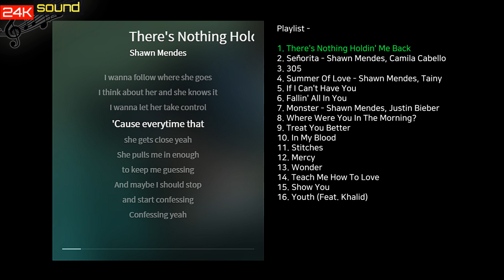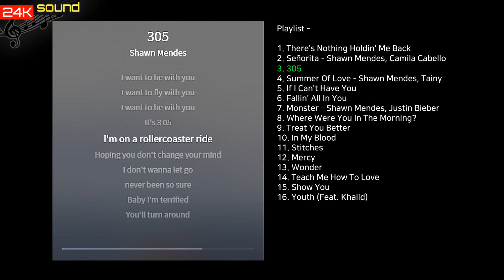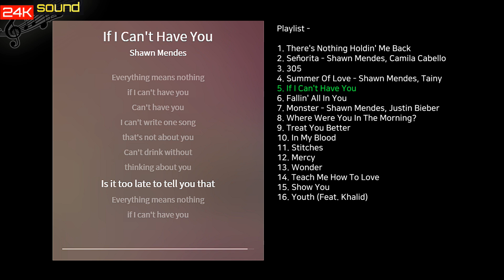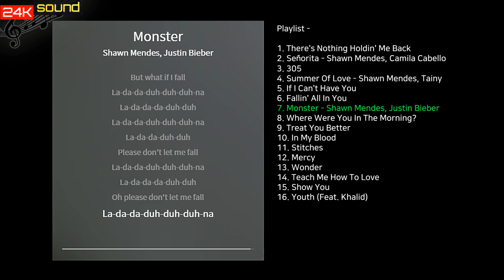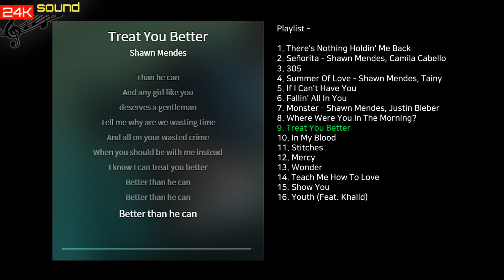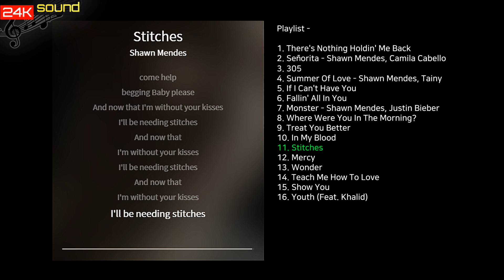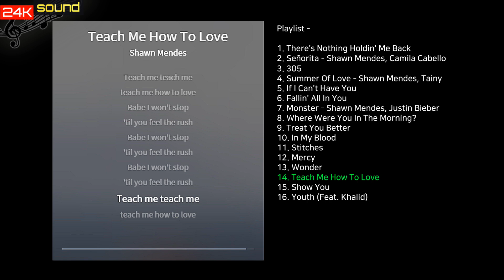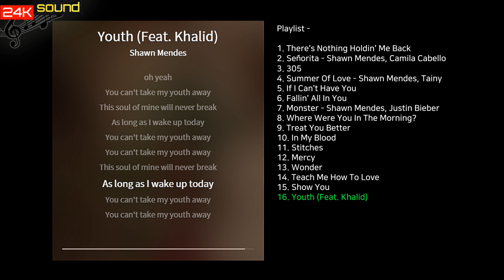숀 멘데스 노래모음. 가사포함. S h a w n M e n d e s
누구나 인정하는 매력남 숀 멘데스 노래모음입니다.
구독자 요청 플레이리스트입니다.

마커용 -
00:00 1
03:19 2
06:30 3
09:41 4
12:47 5
15:57 6
19:54 7
22:53 8
26:15 9
29:25 10
32:56 11
36:23 12
39:53 13
42:47 14
46:11  15
49:10 16